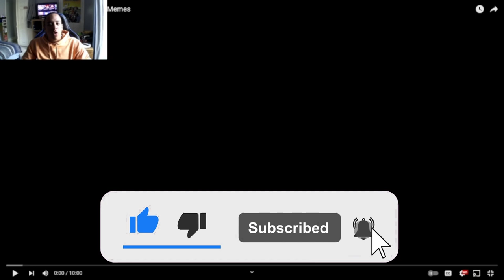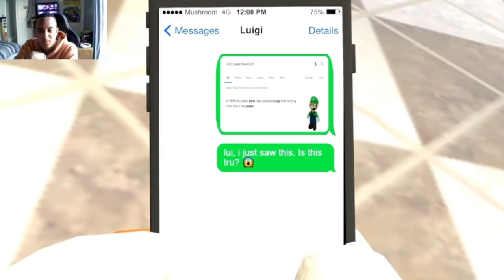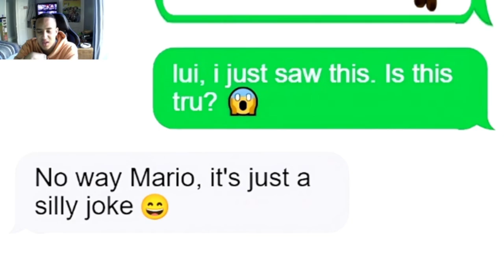The Memes Are Back Smg4 Mario Reacts To Illegal Nintendo Memes [Reaction]